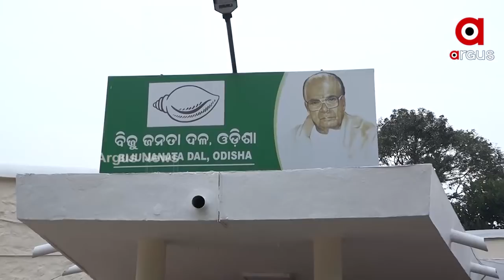ଫେବୃଆରୀ ପ୍ରଥମ ସପ୍ତାହରେ ପଞ୍ଚାୟତ ନିର୍ବାଚନ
ଏଥିପାଇଁ ଚାଲିଛି ଜୋରଦାର ପ୍ରସ୍ତୁତି
ତିନିଦିନ ପରେ ପ୍ରକାଶ ପାଇବ ଚୂଡାନ୍ତ ଭୋଟର ତାଲିକା । ଡିସେମ୍ବର ଶେଷ ସପ୍ତାହରେ ଘୋଷଣା ହୋଇପାରେ ତାରିଖ । ଏବେଠୁ ବଳ କଷିବାରେ ଲାଗିପଡିଛନ୍ତି ତିନି ପ୍ରମୁଖ ଦଳ ।